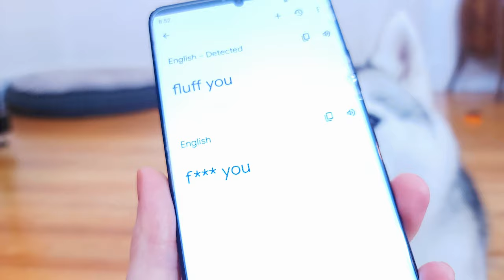Husky Gets New Talking Buttons… and Becomes Even SASSIER!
Skaya gets some new talking buttons… and becomes even sassier than before! 😳

Skaya’s infamous “fluff you” has caused a lot of controversy over the past couple of years since its introduction. She often uses this button when she’s annoyed (at me) or wants to insult (me). Some people think it’s very inappropriate, others think it’s hilarious… but most interestingly of all, some people don’t even know what it means! So today, we solved that mystery by finding out the exact meaning behind Skaya’s most beloved talking button.

Of course, it may come as no surprise (to some of you) what the meaning behind this talking button has been all along… and honestly, I was quite shocked (lol, not, but please play along with me). So I decided it was finally time to get Skaya some brand new talking buttons. But much to my surprise, these buttons are not quite so innocent as they may appear to be… and Skaya uses them to become even sassier than before! (How that’s even possible, I can barely wrap my mind around…) 😅

Hope you enjoy this very sassy talking button video! Maybe these new talking buttons will make their rounds in future videos too…? 👀

If you’re reading this, just know that Skaya fluffin’ loves you! ❤

Husky Gets New Talking Buttons… and Becomes Even SASSIER Than Before!